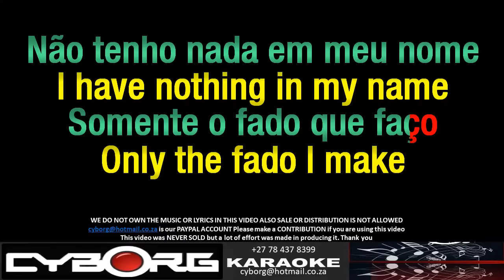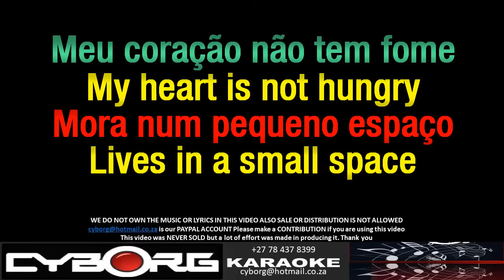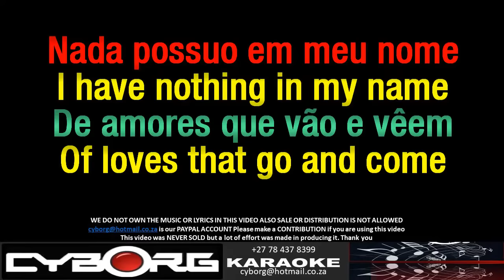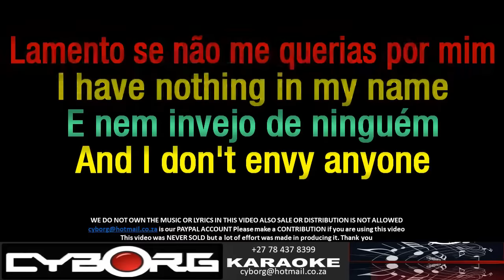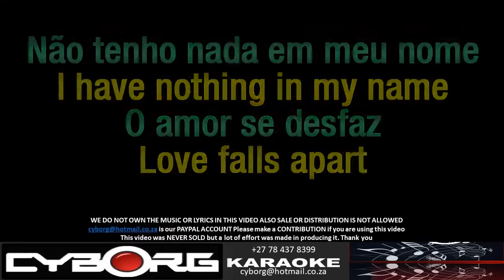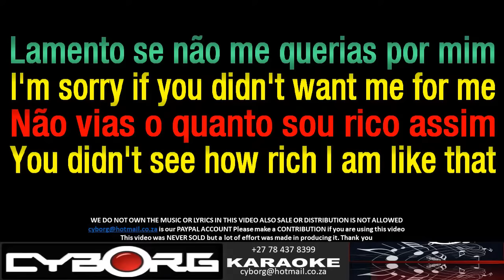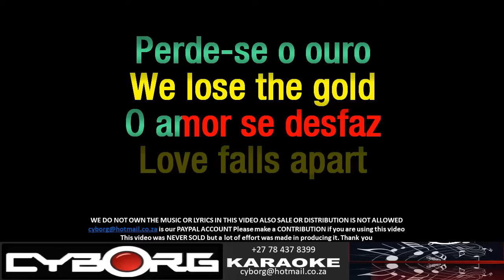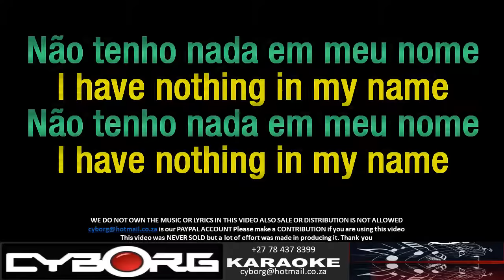FUR - António Zambujo - Fortuna ORIGINAL VOCAL LYRIC SYNC WITH ENGLISH TRANSLATION